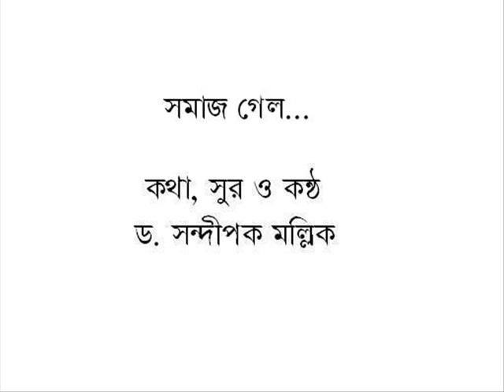Somaj gelo... সমাজ গেল...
কথা, সুর ও কন্ঠ : ড. সন্দীপক মল্লিক